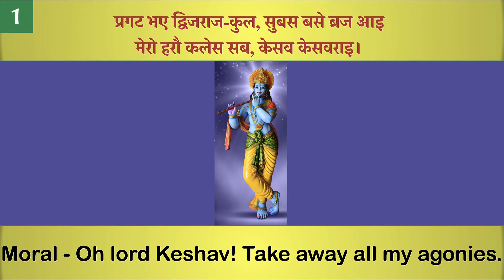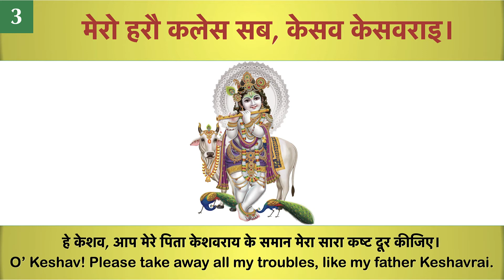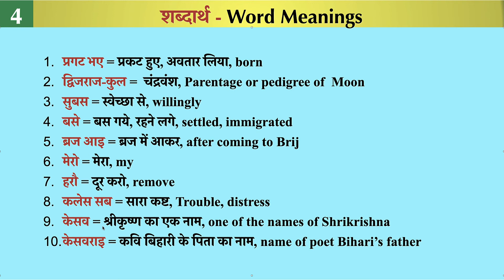[Doha#24] बिहारी के दोहे - प्रगट भए द्विजराज-कुल | Pragat Bhaye Dwijraj Kul |Bihari ke Dohe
प्रगट भए द्विजराज-कुल, सुबस बसे ब्रज आइ
मेरो हरौ कलेस सब, केसव केसवराइ।

Bihari ji was born in Gwalior in 1595. His family moved to Orachha when he was eight. He learnt poetry from Keshav das.  Here only he came in contact with Rahim. He spent few years at Jaipur also. He was a jolly and humorous person.

He had immense knowledge of literature, people’s life and poetry. Was expert in expressing deep meaning in a small couplet. He has written only one book ‘ Bihari Satsai’ in which there are more than  seven hundred couplets on various subjects. Most couplets  are on love, defining the expressions and actions of lovers. Many couplets are based on devotion to god.  His language is pure literary ‘Brij’ dialect , with some words from ‘Bundelkhandi’
He left for his heavenly abode in 1663.